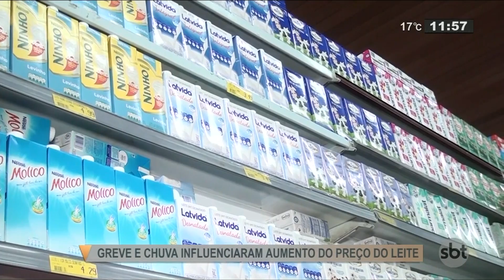Leite mais caro pesa no bolso do consumidor